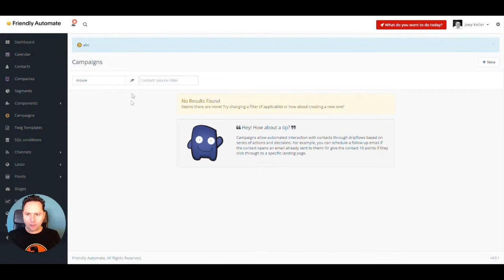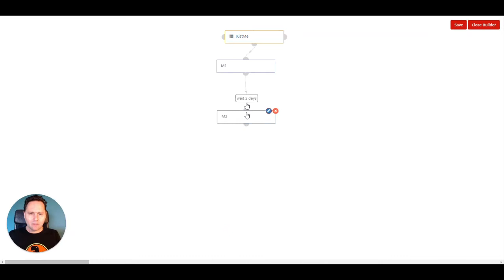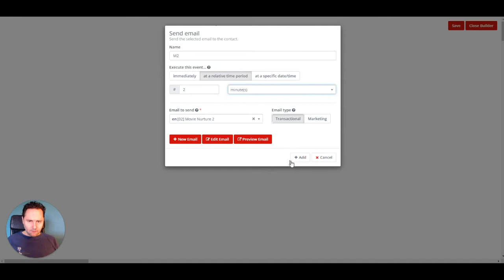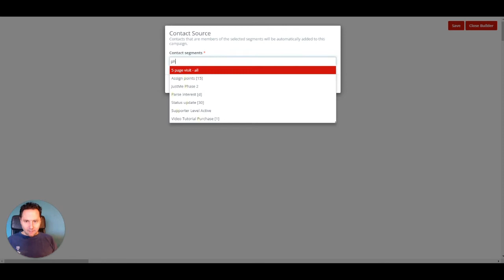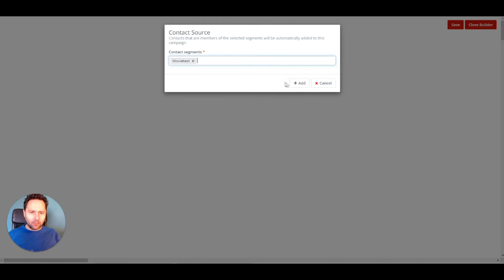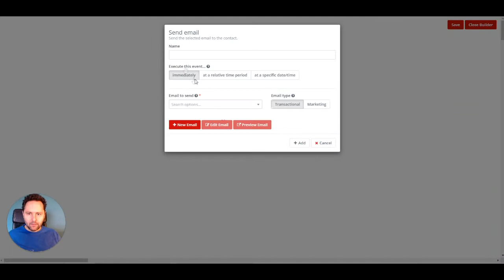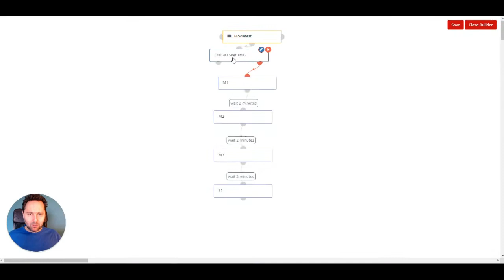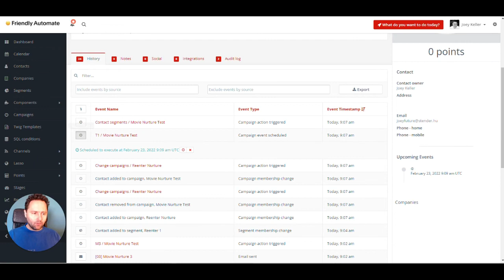2 Powerful Nurture Campaign tricks for Mautic 3+ 4+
Mautic makes it hard to add new content to an existing nurture campaign. My 2 surprise guests will help you to figure out how just do that. 2 different approches, 2 great solutions.